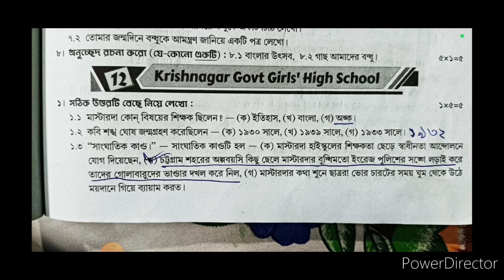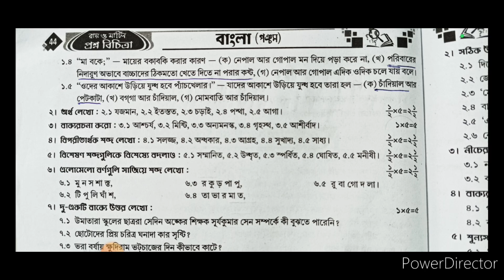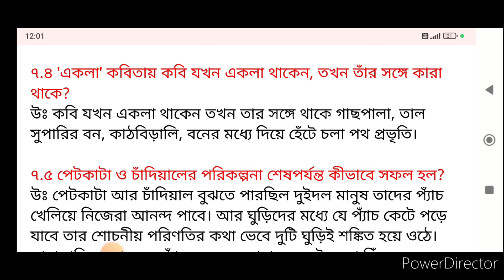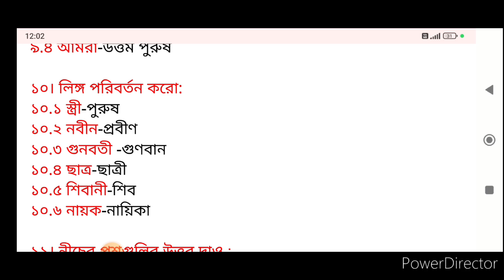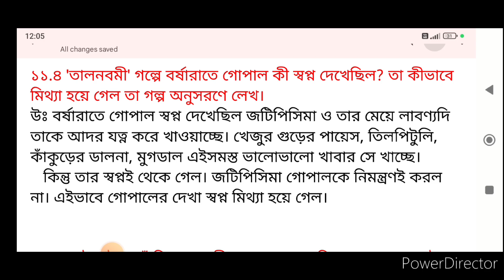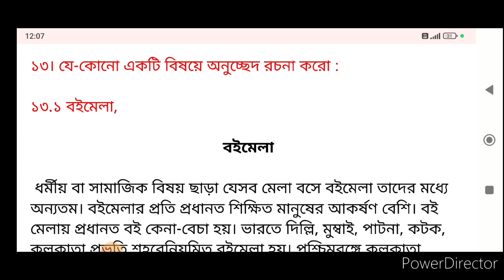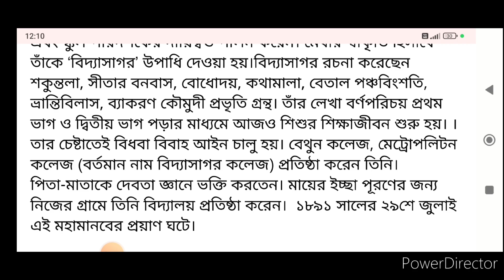Class 5 Proshno Bichitra Bangla 2024/ 3rd unit test/Model 12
Class 5 Proshno Bichitra Bangla 2024/ 3rd unit test/Model
Ray Martin question bank class 5 bengali2024
class 5 ray o martin begali 3rd summative
class 5 rai martin question bank model question paper 2024
class 5 rai martin question bank Class 5 third unit test
3rd unit test suggestion Class 5 3rd unit test 2024 Class 5 bengali class 5 3rd unit test bengali
class 5 bengali 3rd unit test 2024 class 5 third unit test

class 5 proshno bichitra 2024 bengali 3rd summative class 5 proshno bichitra 2024 bengali 3rd summative prashna bichitra class 5 bengali proshno bichitra class 5 2024
prashna bichitra class 5 bangla
proshno bichitra class 5 bengali 2024
class 5 bengali math mane chhut question answer
class 5 bengali pahariya borsar sure
question answer class 5 bengali limerik question answer class 5 bengali boka kumirar kotha answer
class 5 bengali fani monsa o boner pori question answer
class 5 bengali 3rd unit test suggestion
class 5 bengali 3rd unit test syllabus
class 5 bengali 3rd unit test question answer
model activity task class 5 2024model activity task class 5 bangla model activity task class 5 bengali
ray & martin online class
ray & martin online class 5
ray & martin question bank for class 5 bengali class 5 3rd summative question
class 5 3rd summative math question answer
পঞ্চম শ্রেণীর তৃতীয় পরীক্ষা
পঞ্চম শ্রেণীর তৃতীয় পরীক্ষার প্রশ্ন
পঞ্চম শ্রেণীর তৃতীয় পরীক্ষা বাংলা
প্রশ্ন বিচিত্রা ক্লাস 5 বাংলা 2024 prashna bichitra class 5 2024 proshno bichitra 2024 class 5
prashna bichitra class 5 bengali

পঞ্চমশ্রেণীরতৃতীয়পরীক্ষার প্রশ্ন
পঞ্চমশ্রেণীরতৃতীয় পরীক্ষা
প্রশ্নবিচিত্রাক্লাস 5বাংলা 2024
ভাষাপাঠপঞ্চমশ্রেনি প্রশ্নউত্তর
annualexam